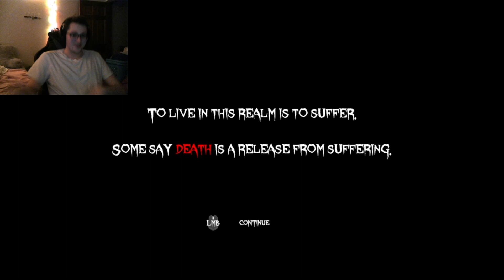3 Game Demos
Welcome to what will probably just be a lone, fun video on the channel! Haunting!